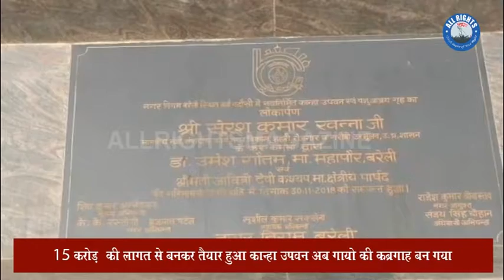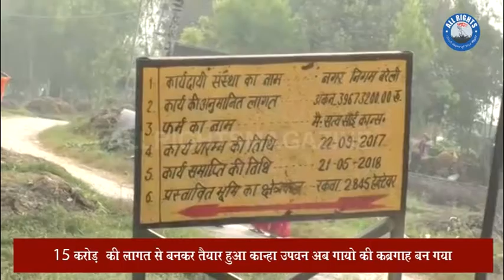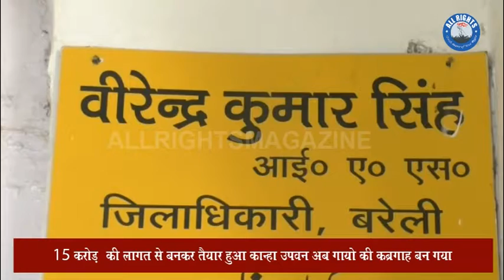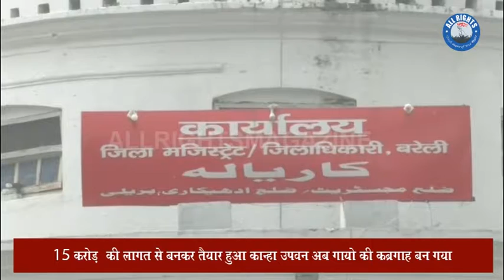15 करोड़ की लागत से बनकर तैयार हुआ कान्हा उपवन अब गायो की कब्रगाह बन गया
15 करोड़ की लागत से बनकर तैयार हुआ मुख्यमंत्री योगी आदित्यनाथ के ड्रीम प्रोजेक्ट कान्हा उपवन अब गायो की कब्रगाह बन गया है। यहां अब तक 100 से अधिक गायो की मौत हो चुकी है। जिसके बाद मेयर ने मुख्यमंत्री से मामले की लिखित शिकायत की है।

वीओ1- मरी हुई गायो के शव को जेसीबी से उठाने की ये तस्वीरे किसी को भी विचलित कर सकती है। ये तस्वीरे है मुख्यमंत्री योगी आदित्यनाथ के ड्रीम प्रोजेक्ट कान्हा उपवन  की, जो सीबीगंज के नदौसी में स्थित है। प्रदेश के पहले कान्हा उपवन का उद्घाटन कैबिनेट मंत्री सुरेश खन्ना ने पिछले साल किया था। तब लगा था की अब बरेली में किसी गाय की मौत भूख से नही होगी, किसी गाय की सड़क हादसे में मौत नही होगी, किसी गाय को गौतस्कर नही ले जा सकेंगे। लेकिन अब जो स्थति है वो बिल्कुल इसकी विपरीत है। यहां पिछले कुछ समय में 100 से अधिक गायों की मौत हो चुकी है। पिछले 8 दिनों में मेयर उमेश गौतम ने दो बार अचानक छापा मारा तो यहां की तस्वीरे देख वो विचलित हो गए। जगह जगह गायो के कंकाल पड़े थे। कही घायल गाय थी तो कही गायो के शव पड़े हुए थे। हालत ये है की कान्हा उपवन में रोजाना 2-3 गायो की मौत हो रही है।
बाइट- उमेश गौतम, मेयर
वीओ2- वही जब मामले की शिकायत मेयर डॉ उमेश गौतम ने सीएम योगी से की तो बरेली में बैठे अफसरों में हफकम्प मच गया। सीएम योगी ने मामले को संज्ञान में लेकर डीएम से जानकरी मांगी है। जिसके बाद डीएम ने मुख्य पशु चिकित्सा अधिकारी को गायो की जांच के लिए भेजा है की वो पता करे कि गायो की मौत आखिर क्यों हो रही है। खुद डीएम वीरेंद्र कुमार सिंह और नगर आयुक्त ने आज कान्हा उपवन का निरीक्षण किया है।
बाइट- वीरेंद्र कुमार सिंह, डीएम बरेली
फ़वीओ- गौरतलब है की गाय की मौत के प्रकरण में सीएम योगी महराजगंज के डीएम समेत कई अफसरों के खिलाफ कार्यवाही कर चुके है। ऐसे में अब अफसरों को ये डर है की कही उनके खिलाफ भी कोई कार्यवाही न हो जाए। जिस वजह से अफसर अब कुम्भकर्णी नींद से जागे और कान्हा उपवन का निरीक्षण किया।